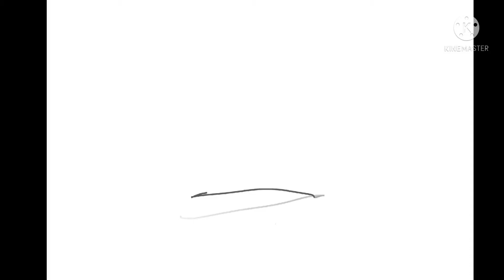Realistic Eye speed paint || Melma - Nîe